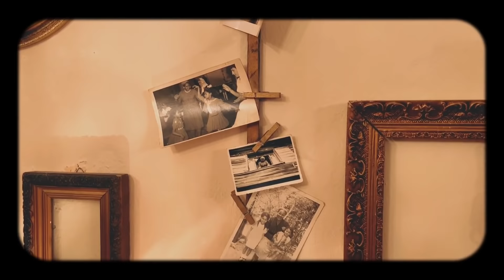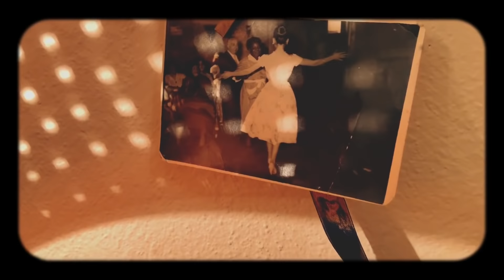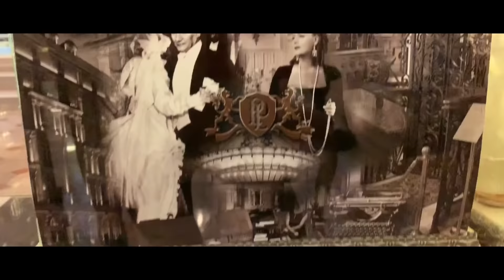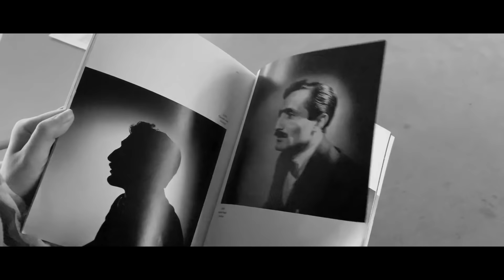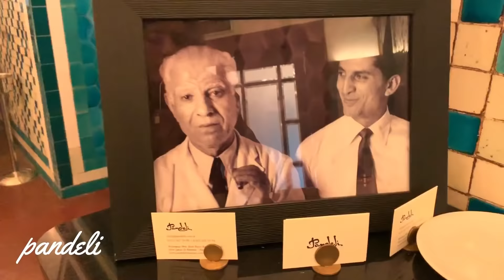İSTANBUL'UN DERİNLİKLERİNDE | Nerelere Gidilir? | İLHAM GENCER İLE TANIŞTIK!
Herkese merhaba ben Gizem. İstanbul'da Ayasofya veya Süleymaniye gibi bilindik yerlere gitmek yerine daha az bilindik yerlere gitmeyi tercih ettik. Çünkü neden olmasın. İzlediğiniz izin teşekkürler!